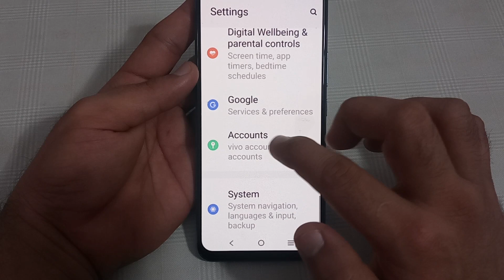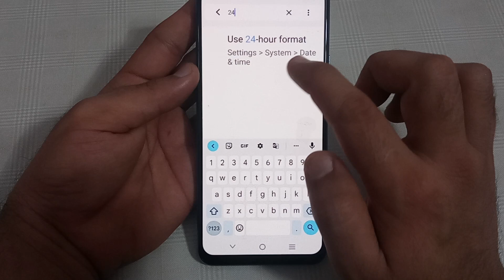how to disable 24 hour format in Vivo t2, Vivo t2 mein 24 hour format disable Karen